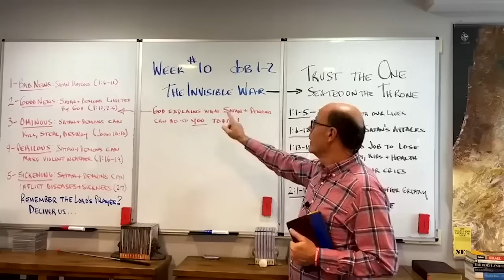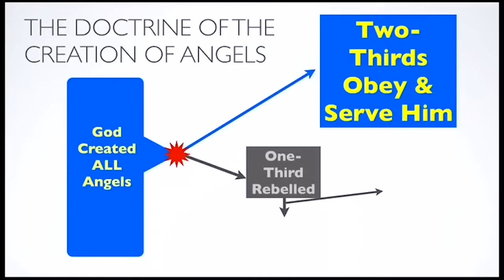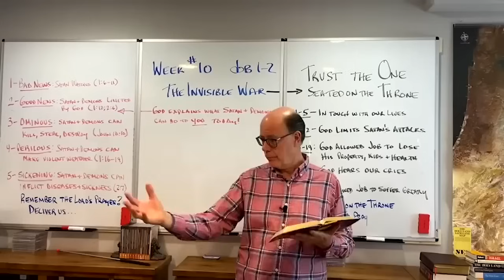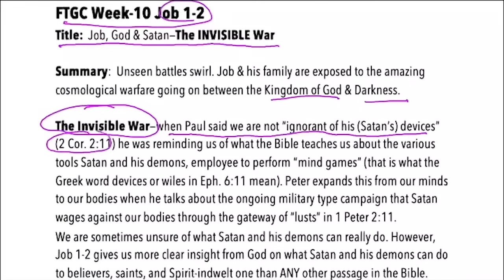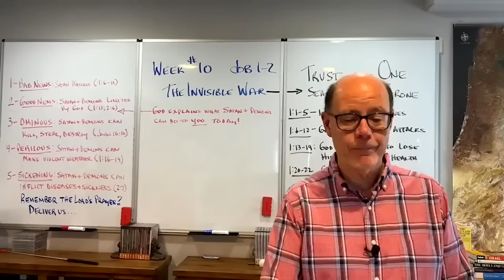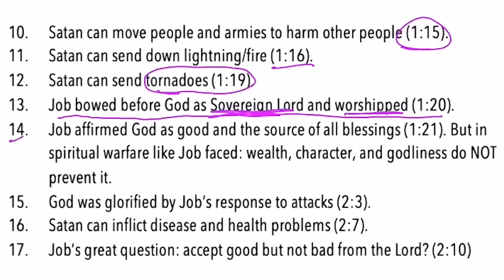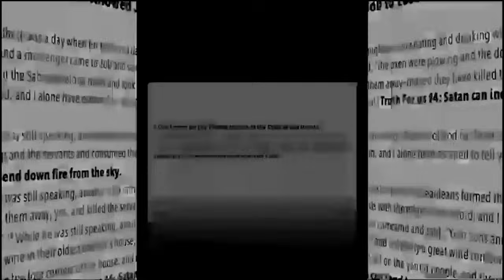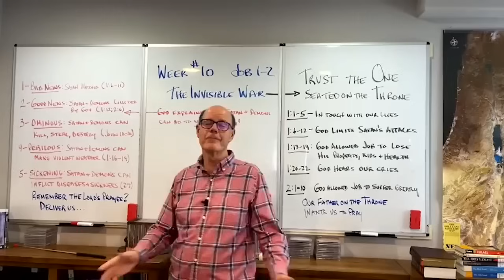THE INVISIBLE WAR SWIRLING AROUND US TODAY--HOW SATAN & HIS DEMONS CAN IMPACT YOUR MIND & BODY NOW!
We are watching a massive, physical war unfold across Ukraine, Gaza, Yemen, Iraq, and so forth each day, aren't we?

DOES IT MAKE YOU ALSO THINK OF THE INVISIBLE, SPIRITUAL WAR that also swirls all around us each day?

The Invisible War—when Paul said we are not “ignorant of his (Satan’s) devices” (2 Cor. 2:11) he was reminding us of what the Bible teaches us about the various tools Satan and his demons, employ to perform “mind games” (that is what the Greek word devices or wiles in Eph. 6:11 mean).

Peter expands this from our minds to our bodies when he talks about the ongoing military-type campaign that Satan wages against our bodies through the gateway of “lusts” in 1 Peter 2:11.

We are sometimes unsure of what Satan and his demons can really do. However, Job 1-2 gives us more clear insight from God on what Satan and his demons can do to believers, saints, and Spirit-indwelt ones than ANY other passage in the Bible.

Here is a quick summary—

1. BAD NEWS: Satan is always watching our lives and knows all about our health, family, and possessions (Job 1:6-11). Far worse than, the surveillance state we see growing around us with AI, facial recognition, GPS, and vast databases—are the super-intelligent, aliens that are among us unseen, listening and interfering with both our minds and our bodies.

2. GOOD NEWS: Satan and his demons are limited by God (Job 1:12; 2:6).

3. OMINOUS NEWS: Satan and his demons can move people to kill other humans, steal from them, and destroy things of theirs. Jesus taught that Satan’s goal is to “kill, steal, and destroy” (John 10:10, and this account in Job is the clearest and most powerful illustration of that truth.

4. PERILOUS NEWS: Satan and his demons can stir up bad and harmful weather that injures and kills humans (Job 1:16, 18-19).

5. SICKENING NEWS: Satan and his demons can cause sickness and disease in humans (Job 2:7). Remember how many demon-attacked ailments were in the time of Christ’s ministry?

Now do you see why Jesus said (Matthew 6:9-13), that we are to be asking God our Father each day to “deliver us from the Evil One”? We need to be aware and ask for Him to PROTECT US, and not float along oblivious to the Invisible War.
(FTGC-10;  210311)